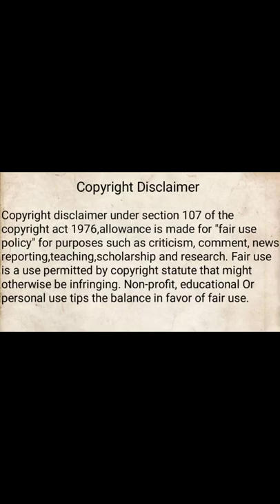Yongwu highway - 🇨🇳 China - Tamil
🙏Welcome to quicksilver channel pro🙏

🔥quicksilver channel pro🔥